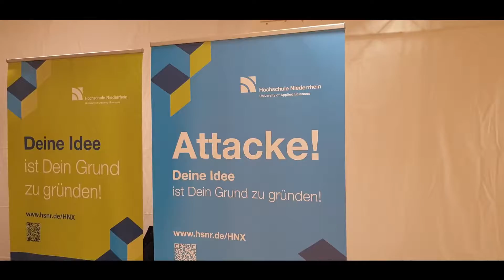Die digitale Stadt von morgen - Smart City Summit Niederrhein 2021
Aktuelle Information: Die Veranstaltung fand unter Einhaltung der 2G-Plus-Regeln statt.

- Für Entscheidungsträger und Meinungsbildner in Nordrhein-Westfalen -